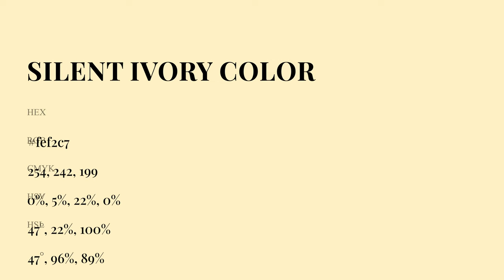Silent Ivory color fef2c7 hex Cool Yellow color fef2c7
What color is Silent Ivory ? fef2c7 hex, Cool Yellow color fef2c7

Hex fef2c7 Color Code is also known as Silent Ivory color

Hex fef2c7 Color code in RGB color code model is created after adding 99.61% red color, 94.9% green color and 78.04% blue color.
Hex fef2c7 Color code in CMYK color (process color) code model is generated after subtraction of 0% cyan, 05% magenta, 22% yellow, 0% black.